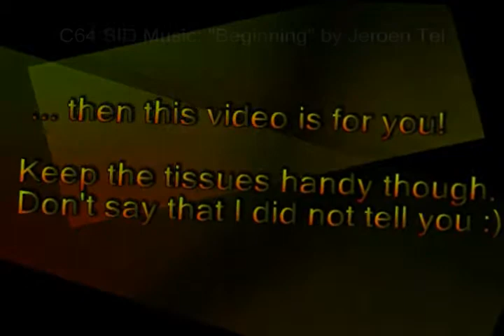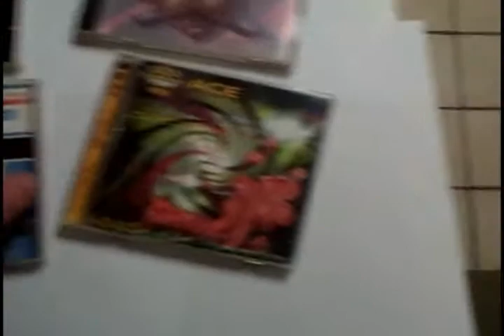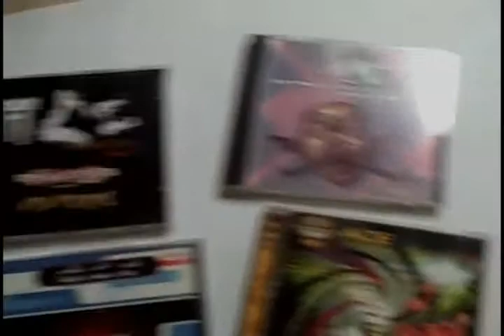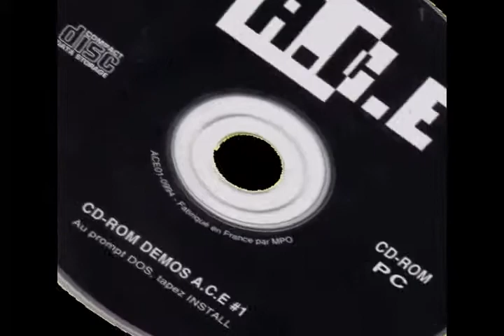Trip Back on Memory Lane - Part 4 - ACE Demo Collection CD-ROMS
I created a mini-series about various scene related subjects. Each episode is made of a small video and a more detailed post at my personal blog.

This episode is about the French DEMO Collection CD-ROM series titled ACE

The Introduction and Summary post for the series can be found

Cheers!
Carsten aka Roy/SAC